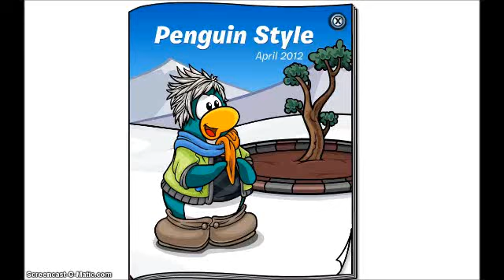Club Penguin Weekly - Penguin Style Catalog: April 2012 Secrets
April 2012 Secrts